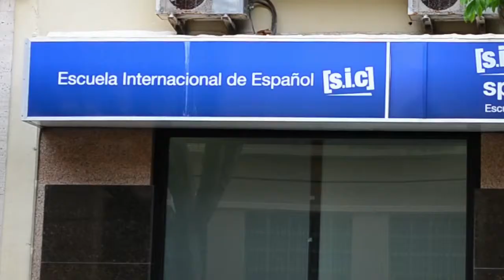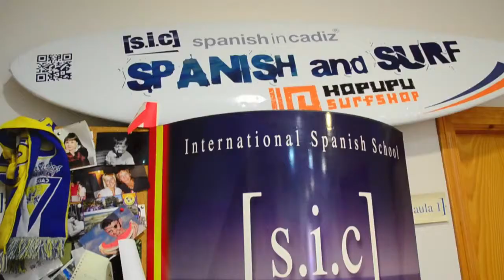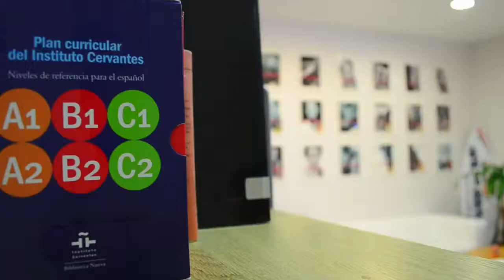Glimpsed Spain Learn Spanish With Josh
Josh and his visit to our school in Cadiz...